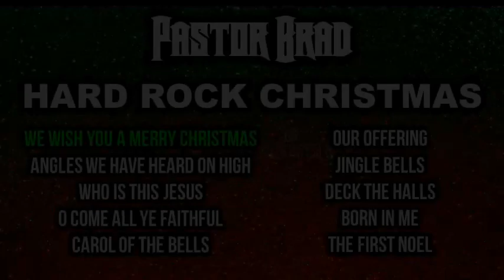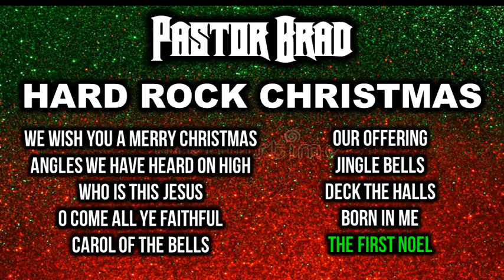Hard Rock Christmas Music 10 Pastor Brad Christmas Songs!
These 10 Pastor Brad Hard Rock Christmas Songs will Rock Up Your Christmas for Jesus BIG TIME!  This collection of 10 Christmas songs are from Pastor Brad's three Christmas Albums: Christmas Shred, One Holy Night, & Have A Metal Christmas!

0:00 We Wish You A Merry Christmas
3;05 Angels We Have Heard On High
7:21 Who Is This Jesus
11:59  O Come All Ye Faithful
15:15 Carol of The Bells
19:19 Our Offering
24:44 Jingle Bells
27:46 Deck The Halls
31:00 Born In Me
34:46 The First Noel

PASTOR BRAD T-SHIRTS!

INVITE ME TO COME SPEAK/TEACH

SONG CREDITS
Song: Full On